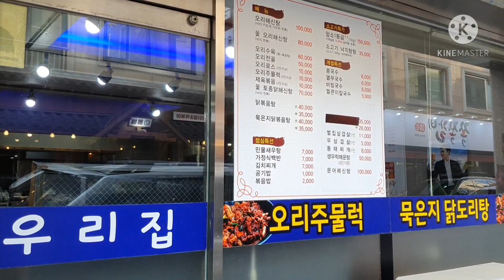민물새우탕+벌집삼겹살 송촌동 우리집에서 함께해요♡대전맛집